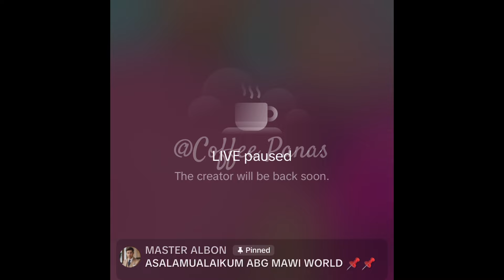Mawi Giat Promosikan Filem Arahannya, Peminat Teruja Kemunculan Isteri Dan Kembarnya